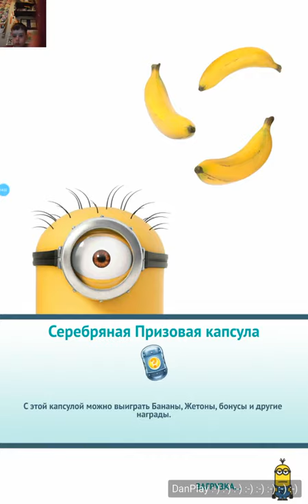ИГРА Гадкий Я: Minion Rush_СПЕЦИАЛЬНОЕ ЗАДАНИЕ - 4 ЭПИЗОД: КАК ХОРОШО БЫТЬ ЗЛОДЕЕМ (6)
ПРИВЕТ !!! ДЛЯ ВАС ПРОХОЖДЕНИЕ ИГРЫ Гадкий Я: Minion Rush !!! ЭТО СУПЕР ИГРА !!! СМОТРИТЕ ИГРУ КАК МУЛЬТИК !!!